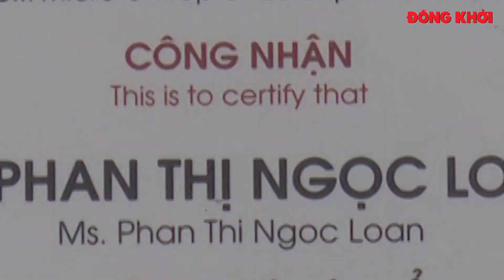Hình mẫu nữ doanh nhân vi mô tiêu biểu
Hình mẫu nữ doanh nhân vi mô tiêu biểu hưởng ứng chương trình “Đồng khởi khởi nghiệp và phát triển doanh nghiệp”